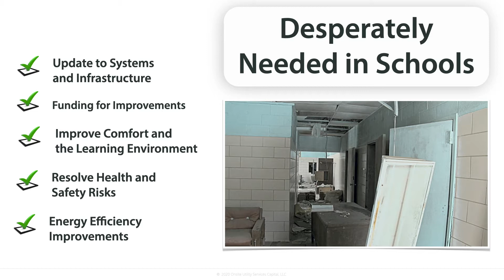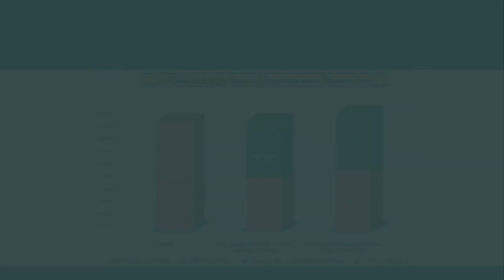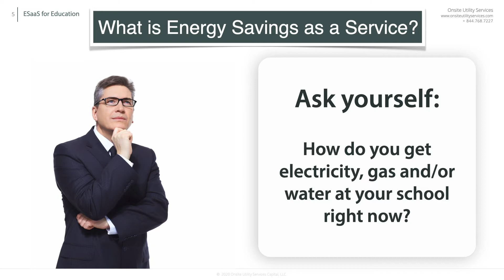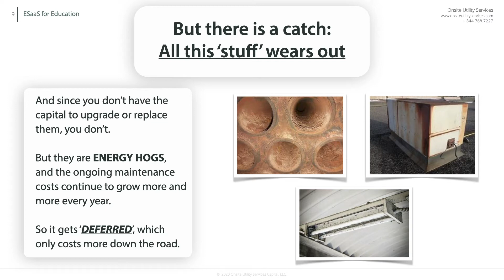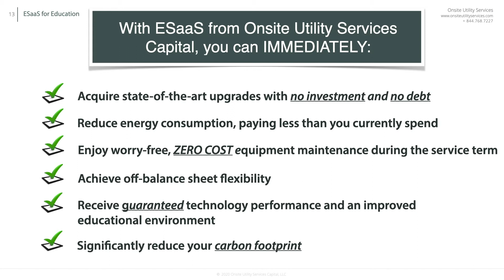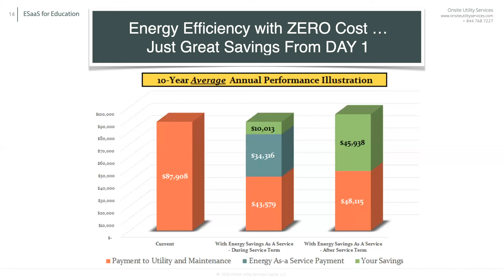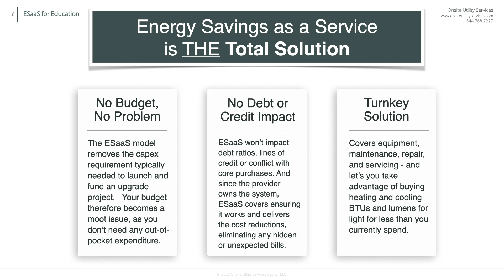Save Schools Energy Costs and Capital EASY with Energy Savings as a Service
If you School's Facility is badly need of renovations to its systems and infrastructure, with no funds available, we would like to demonstrate how we can resolve that.  And if your School needs energy efficiency upgrades, we'll show you how you can receive them without any investment of your own capital.

Experience the future of Education energy savings with Energy Savings as a Service.